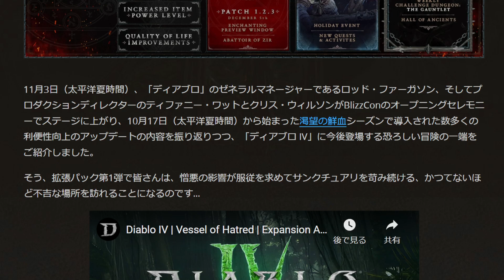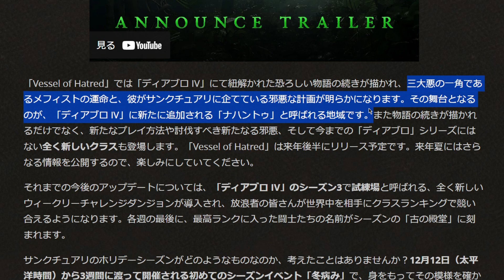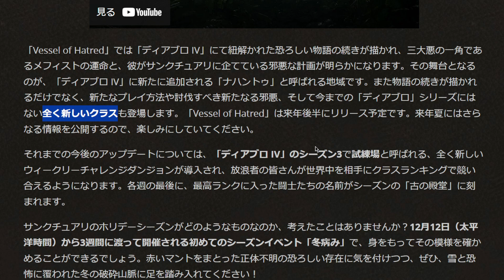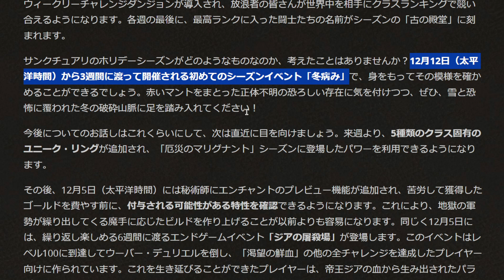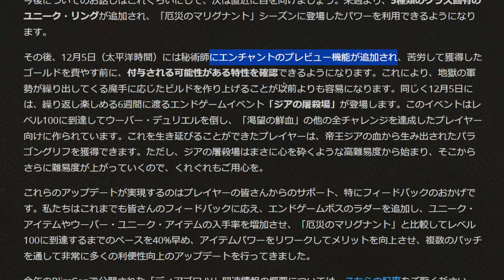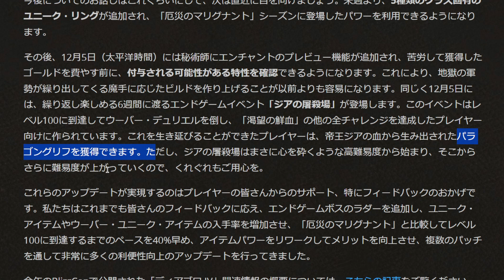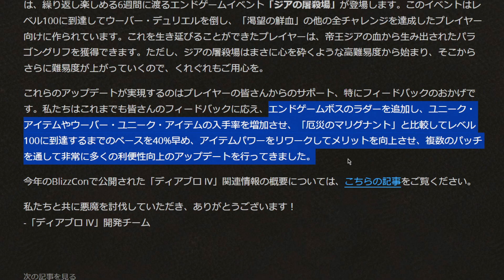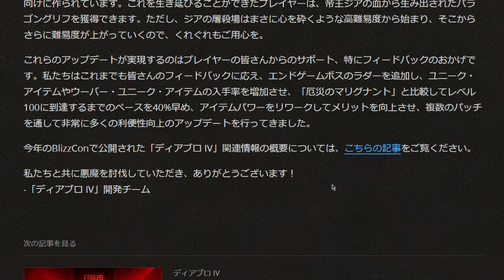【ディアブロIV】拡張パックVessel of Hatredの発売時期が発表&シーズン2後半のイベント｢冬病み｣で新グリフを入手しよう！【ディアブロ4攻略情報】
BLIZZCONオープニングセレモニーで明らかになったディアブロ4待望の拡張版Vessel of Hatredとシーズン2後半のイベント｢冬病み｣について詳しく見ていきます。

見逃したBLIZZCONオープニングセレモニーの「ディアブロ IV」パートを視聴しましょう